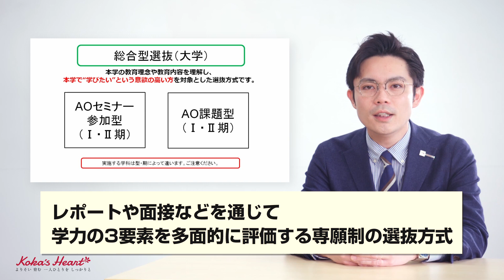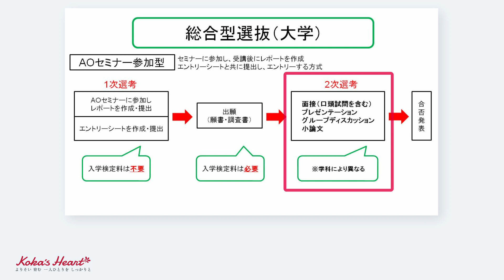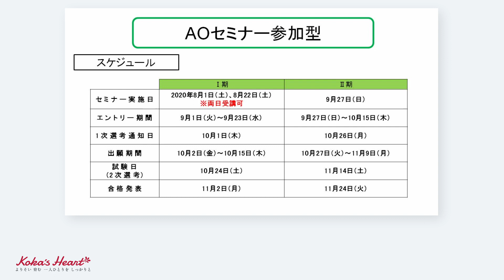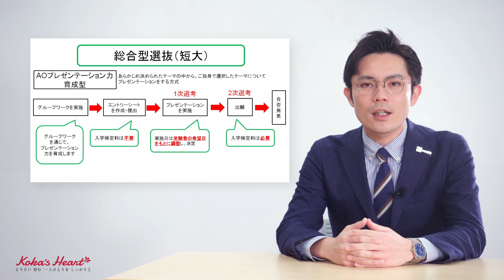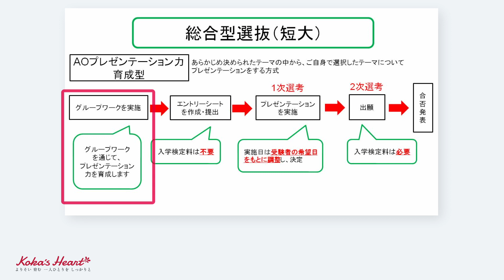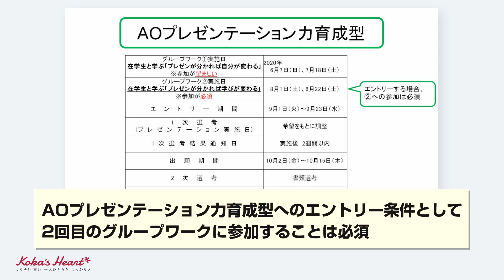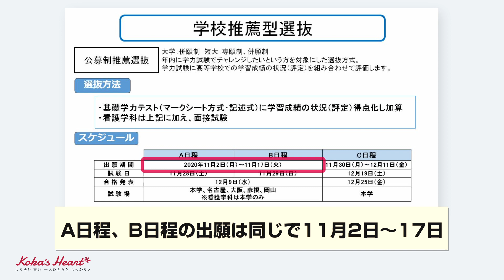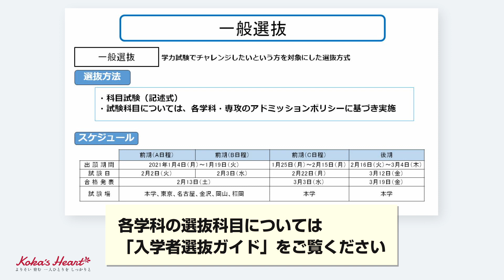2021年度入学者選抜 解説MOVIE｜京都光華女子大学/短期大学部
2021年度入学者選抜を分かりやすく解説した動画です。
本学の受験を検討されている方はぜひご覧ください。

また、各学科の学びの紹介や就職実績、学費、留学、学食など、皆さんの気になる情報をまとめたバーチャルオープンキャンパスも開催中です。

以下のURLからご覧いただけますので、ぜひ本学のオープンキャンパスを体験してください。